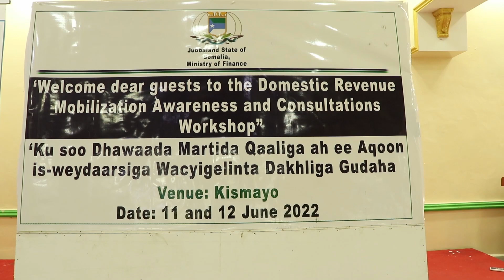Wasaaradda Maaliyadda Jubbland oo tababar u qabatay Tababarka wacyi galinta dakhliga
Wasaaradda Maaliyadda iyo hormarinta dhaqaalaha Jubbland ayaa maanta tababar ku saabsan wacyi galinta dakhliga gudaha u qabatay Ururada bulshada rayidka Jubbaland.